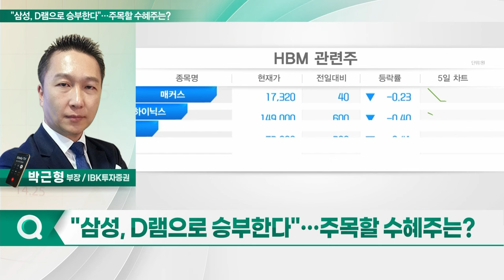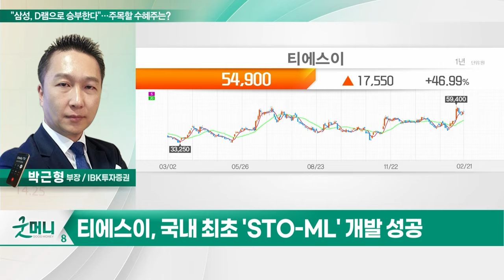티에스이(131290)... "삼성, D램으로 승부한다"... 주목할 수혜주는?_투자 인사이트 (20240222)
Q. "삼성, D램으로 승부한다"... 주목할 수혜주는?

- 국내 최초 'STO-ML' 개발 성공
- 'STO-ML' 시스템반도체 프로브카드용
- 시스템반도체 분야로 영역 확장